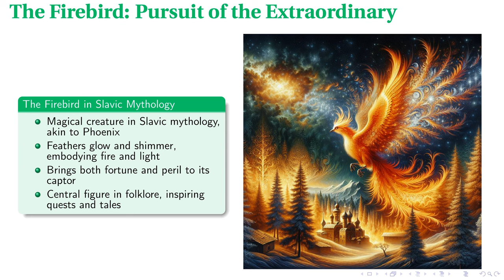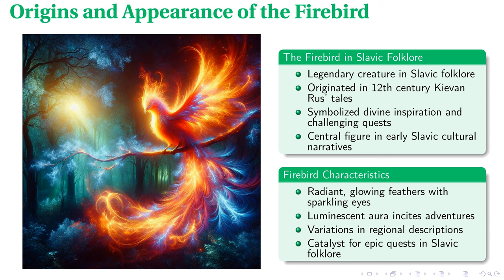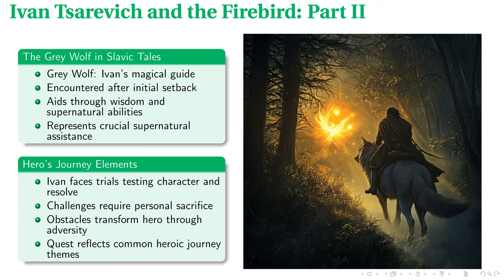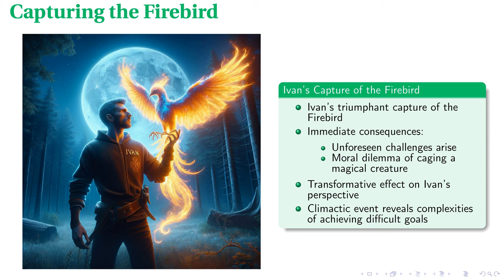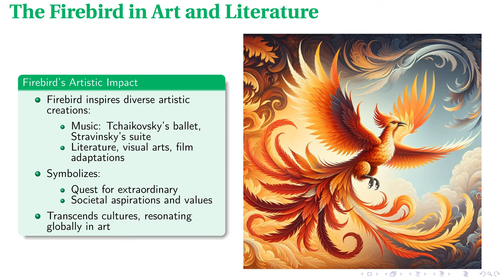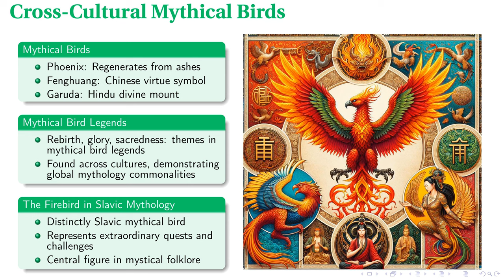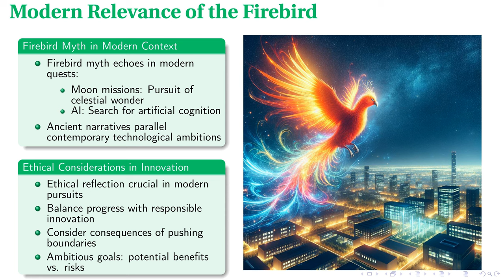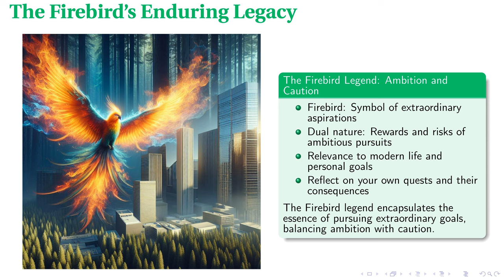The Firebird: Slavic Legend's Fiery Pursuit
In pursuit of generating educational material for training this is a completely automatically made presentation made with the help of OpenAI, Anthropic, Udio, Luma, Midjourney, and Eleven Labs APIs and audited for accuracy by a human.

Join us for an insightful exploration of the Firebird in Slavic mythology, where we delve into its origins, symbolism, and enduring impact on art and culture. This lecture traces the Firebird's emergence in twelfth-century Kievan Rus' and examines how its captivating presence has sparked epic quests and influenced Slavic narrative traditions. Through classic tales like "The Firebird and Princess Vasilisa" and artistic representations by figures like Ivan Bilibin and Igor Stravinsky, we uncover the Firebird's dual nature as a symbol of both fortune and peril. Additionally, we explore the parallels between mythical and modern quests, highlighting the enduring relevance of these themes in contemporary pursuits. This lecture offers a thoughtful reflection on the profound implications of ambition and the transformative journey of personal growth.

00:00 - Intro
00:22 - The Firebird: Pursuit of the Extraordinary
01:01 - Origins and Appearance of the Firebird
01:48 - Ivan Tsarevich and the Firebird: Part I
02:33 - Ivan Tsarevich and the Firebird: Part II
03:25 - Capturing the Firebird
04:12 - Symbolism of the Firebird
04:59 - The Firebird in Art and Literature
05:45 - Cross-Cultural Mythical Birds
06:35 - Modern Relevance of the Firebird
07:19 - The Firebird's Enduring Legacy